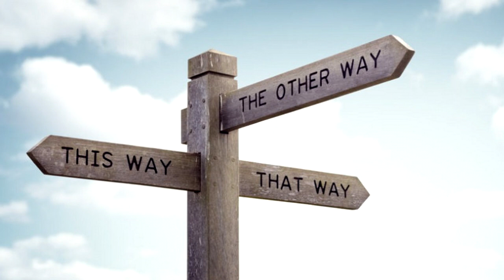Accroche tes rêves à une étoile - Cover Josy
"Accroche tes rêves à une étoile" Une bien jolie chanson de Frank Michael que j'ai découverte il y a peu de temps et que j'ai pu interpréter grâce à mon ami Eric (Drallacire) pour son excellent travail, la bande son n'étant pas encore disponible.
Un grand merci à toi Eric ! Gros bisous

Le texte très vrai de cette chanson m'a amenée à me poser quelques questions dont je connaissais déjà les réponses.
Walt Disney a dit un jour "Si tu peux le rêver, tu peux le faire", une grande vérité!
Aller au bout de ses rêves c'est possible car si nous l’avons rêvé c’est que nous pouvons le faire.
Croire en notre imagination et en notre capacité à mettre en application nos rêves quels qu'ils soient.  Les seules limites étant celles que l’on s’impose par l’esprit.
Bonne écoute à tous. Prenez bien soin de vous surtout !
Josy

Franco Gabelli, dit Frank Michael, est un chanteur belge d'origine italienne, né à Parme le 7 mai 1947.
À l'âge de trois ans, Franco quitte l'Italie avec sa famille pour grandir en Belgique à Seraing dans la province de Liège.
Son père lui offre sa première guitare quand il a quatorze ans et, dès lors, il participe à plusieurs télé-crochets. En 1974, il décide de tenter sa chance en tant que chanteur et enregistre son premier 45 tours," Je ne peux vivre sans toi ". Cette première chanson lui permet de se faire un peu connaître, mais il connaît réellement le succès deux ans plus tard avec " Dites-lui que je l’aime ". La chanson fait de Frank Michael l'un des nouveaux chanteurs phares des années 70.
Très discret dans les médias, il ne profite pas de son succès pour passer sous les projecteurs et préfère se consacrer à la scène.
Il enchaîne les concerts, où il interprète ses plus grands tubes, allant de " Toutes les femmes sont belles " à " Mama " ou encore  "Voulez-vous danser Madame ". En tout, il a vendu pas moins de dix millions d’albums en France et à travers le monde. Son parcours de chanteur de charme s'engage sur la voie tracée par Mike Brant et Frédéric François.
Peu présent dans les médias, il multiplie les galas et conquiert son auditoire en misant sur le bouche à oreille.